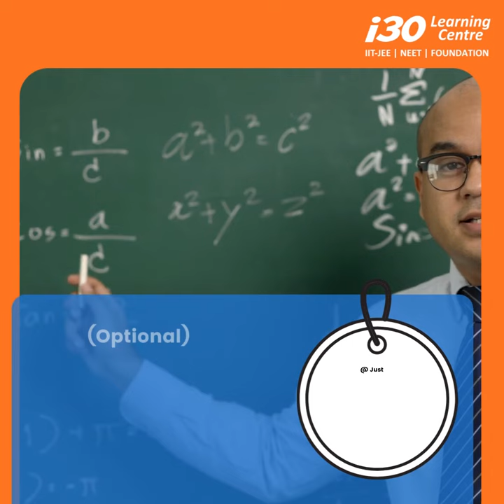i30 Learning Center Rourkela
Video from Pramod Kumar Shaw